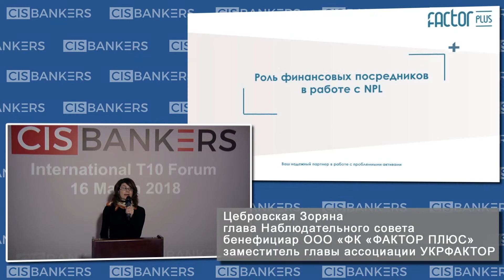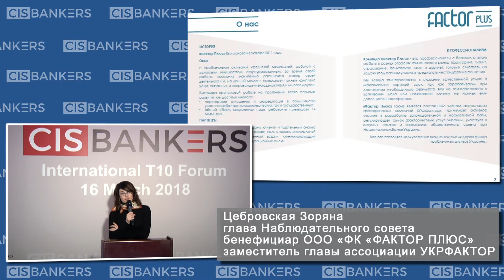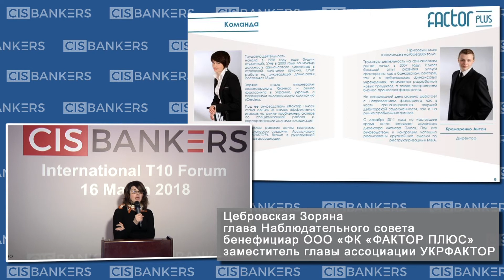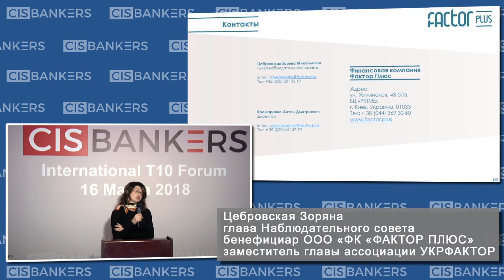The role of financial intermediaries in working with the NPL by Zoriana Tsebrovska, Factor Plus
CIS BANKERS T10 Forum | 16 March 2018: The role of financial intermediaries in working with the NPL, Zoriana Tsebrovska, Head of the Supervisory Board, Factor Plus

Роль финансовых посредников при работе с NPL, Цебровская Зоряна, глава наблюдательного совета, бенефициар ООО «ФК «ФАКТОР ПЛЮС», заместитель главы ассоциации УКРФАКТОР